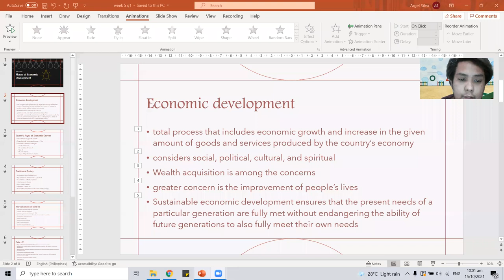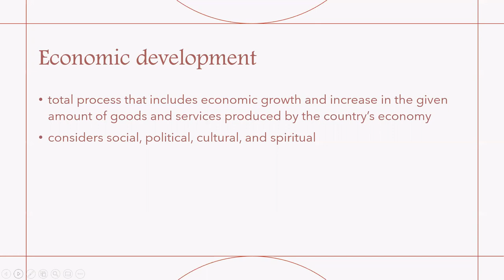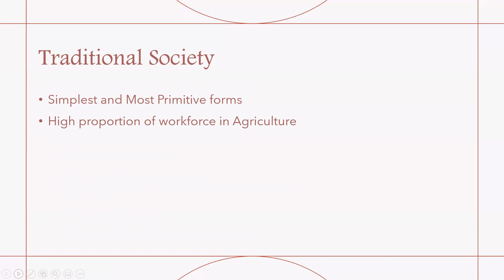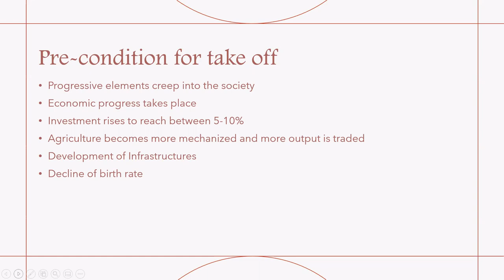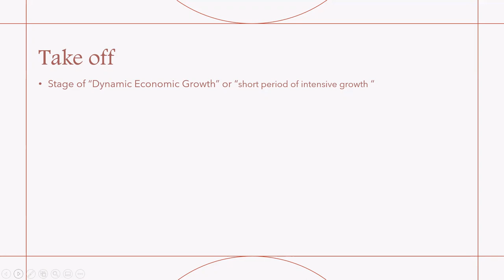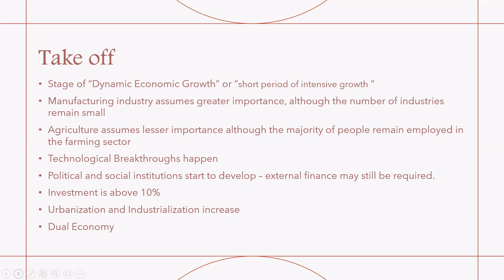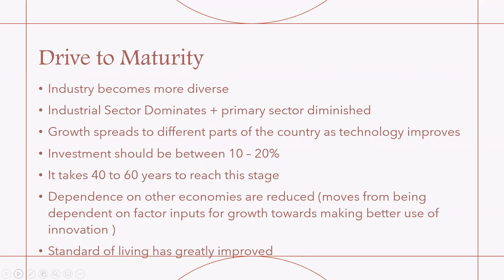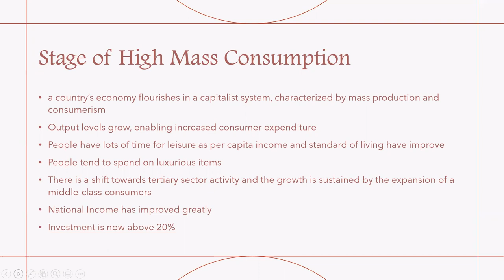organization and management - 2021 - week 5 - q1 - Phases of Economic Development